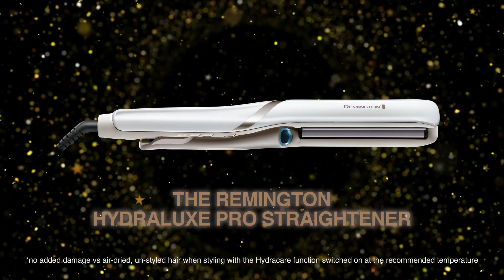Remington UK | Hydraluxe Pro Range - This Could Be The Perfect Gift